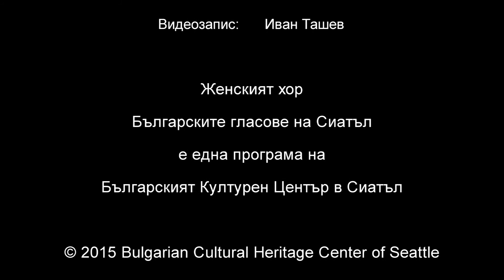Christmas in Bulgarian School of Seattle, 2015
Bulgarian Voices of Seattle Women's Choir perform during the Christmas party in Bulgarian School of Seattle. December 20, 2015, artistic director: Mary Sherhart. Bulgarian Voices of Seattle Women's Choir is a program of the Bulgarian Cultural and Heritage Center of Seattle.